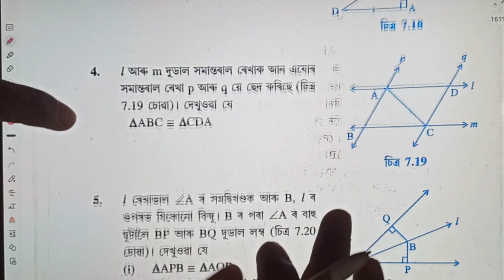Class 9 math chapter 7 exercise 7.1 question 4 exercise 7.1 question 5 exercise 7.1 question 6